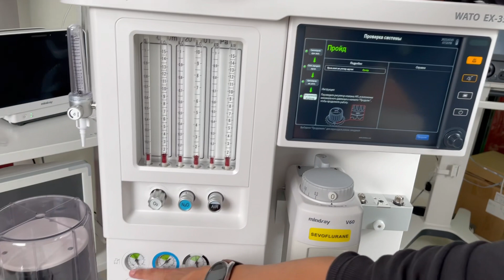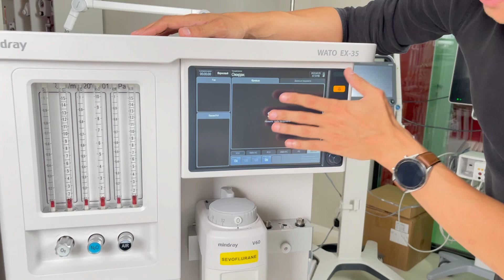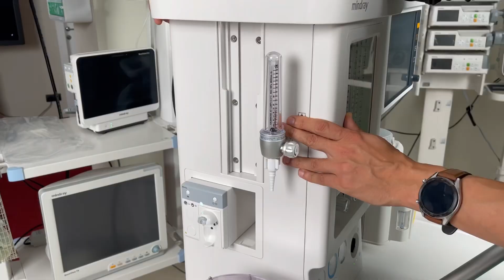Наркозно-дыхательный аппарат WATO EX-35 Mindray подробный обзор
Подробный обзор наркозно-дыхательного аппарата WATO EX-35 Mindray! Уже у нас на канале!

Получите лучшее коммерческое предложение.